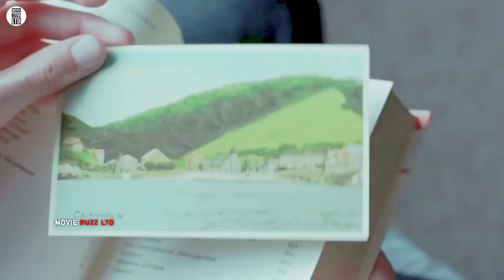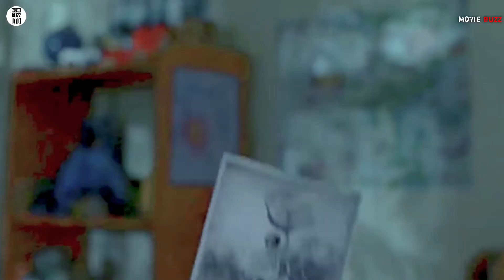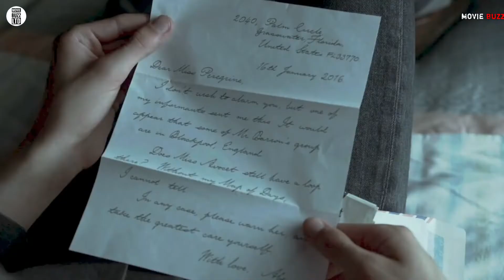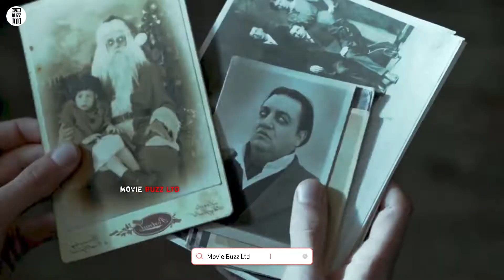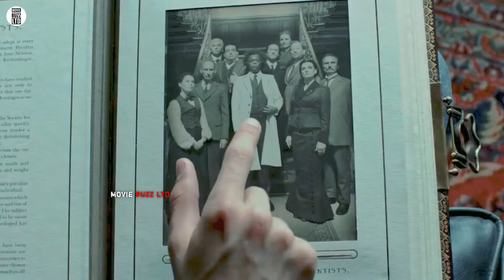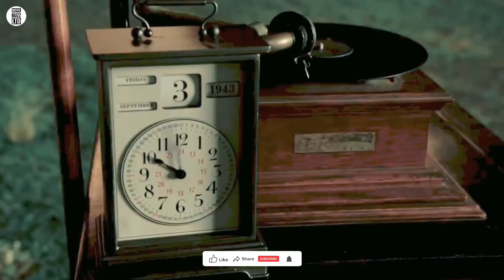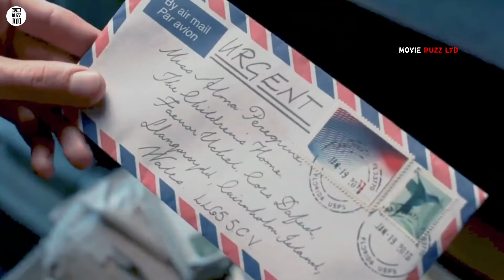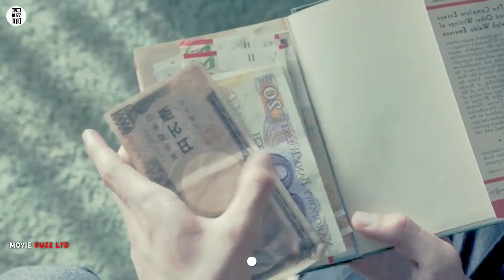A kid discovers a house of children with supernatural powers run by Miss Peregrine | Movie Buzz Ltd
21/ Miss Peregrine's Home for Peculiar Children (2016) movie Ending Explained | Summarized Story | Story recaped | Movie recaps | Movie Buzz Ltd |

A young boy discovers a house full of children with supernatural powers run by Miss Peregrine

You can also WATCH :
In a state where people are burned and eaten alive. The Lost City of Z movie Ending Explained

Miss Peregrine's Home for Peculiar Children (2016)
A young boy named Jake discovers a house full of children with supernatural powers run by Miss Peregrine. Soon, he must help protect their home from terrifying enemies called Hollowgasts.

movie buzz ltd
Miss Peregrine's Home for Peculiar Children, Miss Peregrine's Home for Peculiar Children trailer,